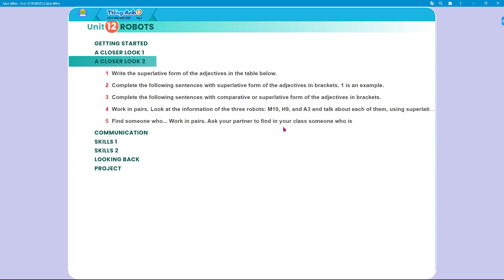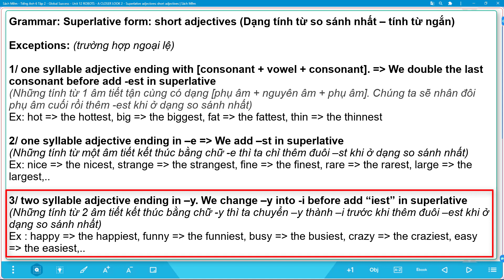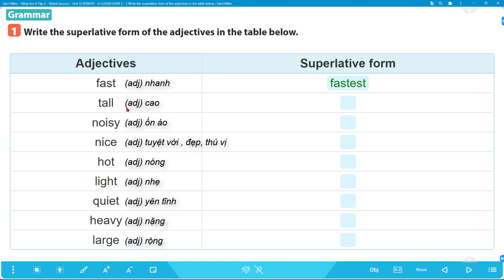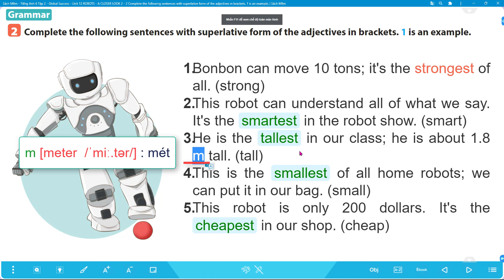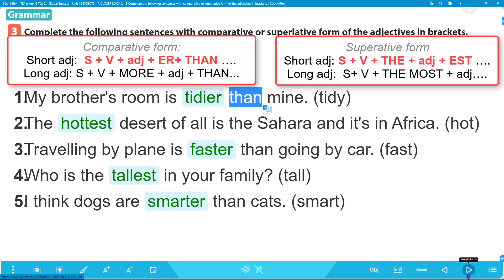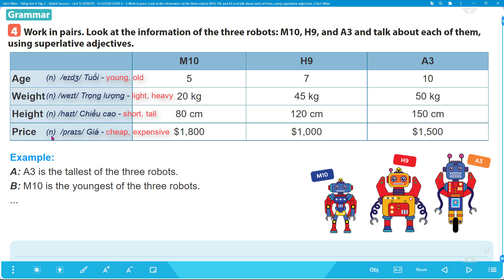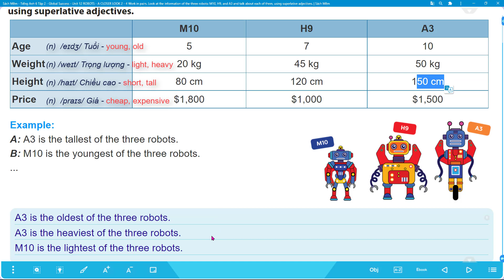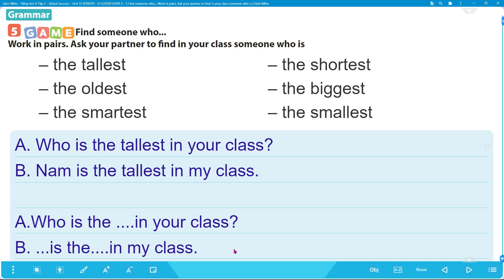Tiếng Anh 6. Global Success - Unit 12. Robots . A CLOSER LOOK 2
44. Unit 12 - COMMUNICATION
45. Unit 12 - SKILLS 1
46. Unit 12 - SKILLS 2
47. Unit 12 - LOOKING BACK
48. Unit 12 - SÁCH BÀI TẬP

Kênh  @Thầy An   chúc các em sức khỏe và học thật tốt nhé